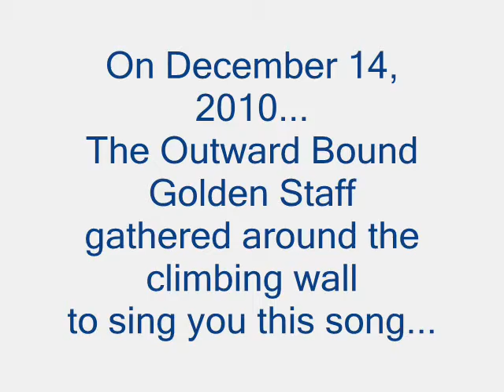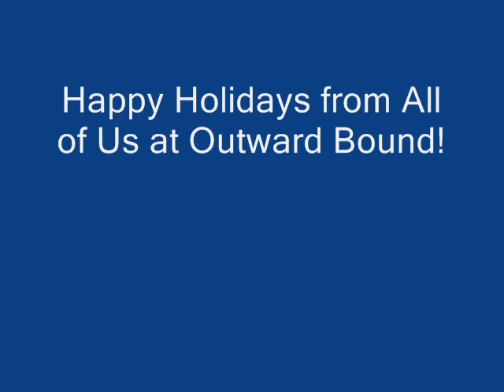Outward Bound Holiday Song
Outward Bound wishes you Happy Holidays from their Golden, Colorado office. Enjoy their holiday song about dogsledding, hiking, camping and rock climbing the Outward Bound way, all sung to the tune of the holiday favorite, Jingle Bells.